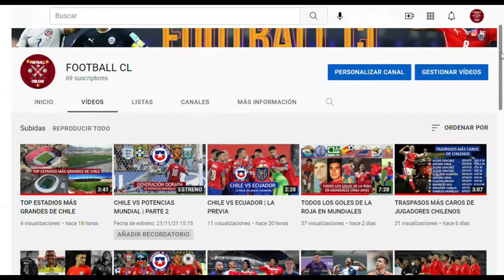GONZALO COLLAO | MEJORES ATAJADAS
GONZALO COLLAO:

- UNIVERSIDAD DE CHILE (2017-18)
- COBRELOA (2018)
- EXTREMADURA B (2019-21)
- NK ISTRA (2021-22)

. Espero te haya gustado el video. Nos vemos